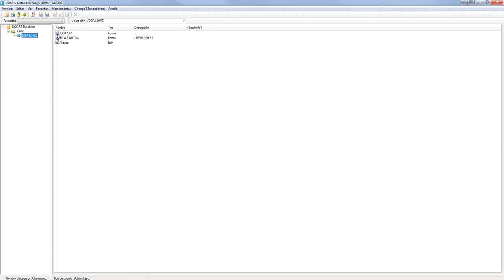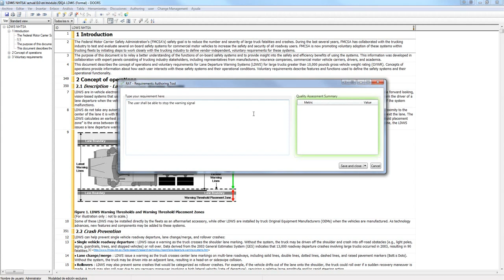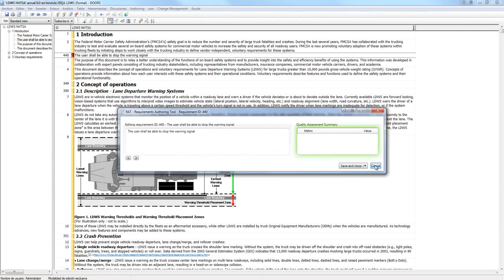RAT - Requirements Authoring Tool for DOORS (HQ)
Requirements Authoring Tool (RAT) for DOORS allows you to write requirements using a quality oriented assistant that warns you when the correctness of the requirement is not met. RAT uses the quality metrics and quality functions defined in RQA (Requirements Quality Analyzer), but showing the quality information on the fly.